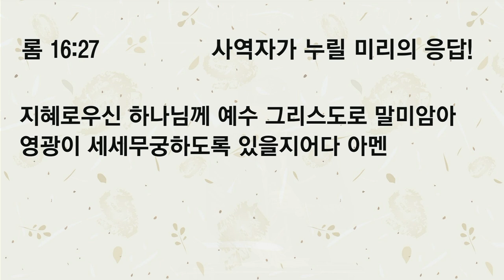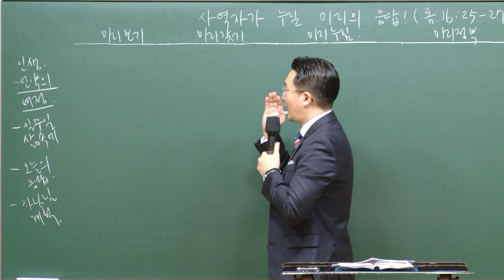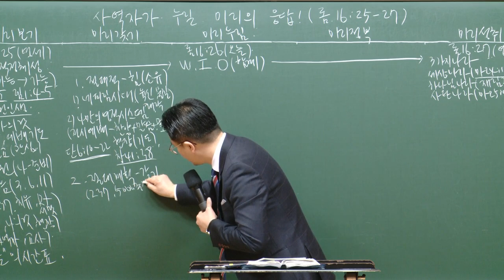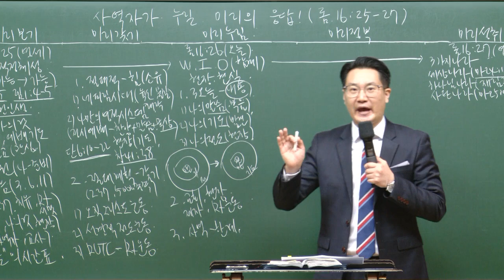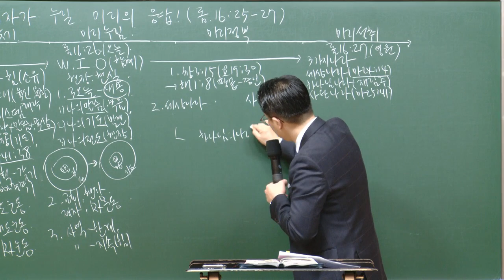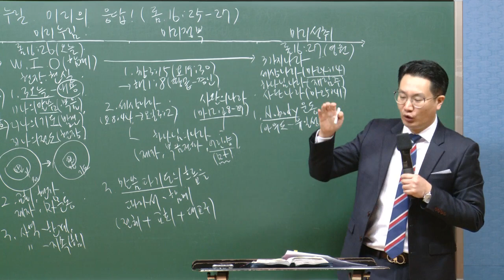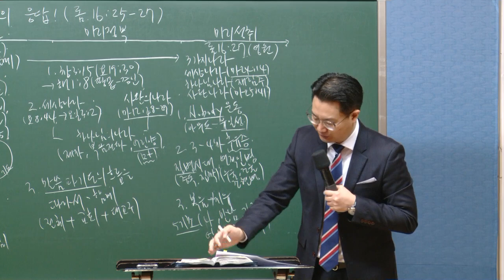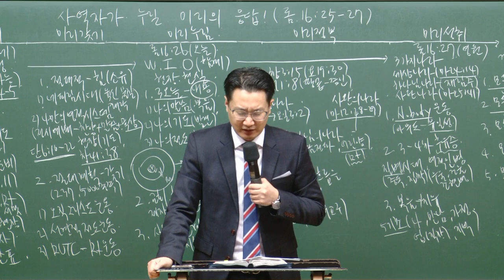[예원교회] 강서3 - 목요 사역자 조장 훈련 - 사역자가 누릴 미리의 응답! - 백승인목사 - 2021.02.25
로마서 16:25-27
사역자가 누릴 미리의 응답!
백승인목사